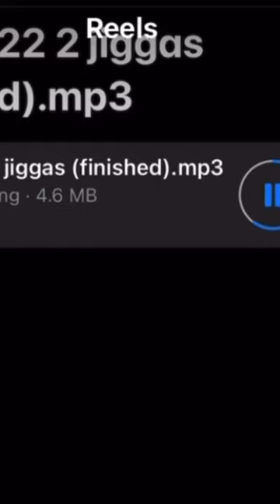Cashgang mike ft lilhead 392 jiggas-unreleased